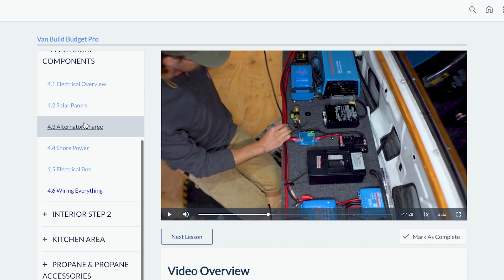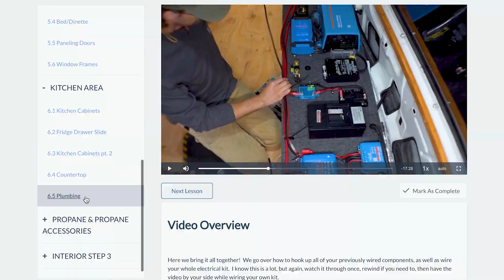How to Build Your Own CamperVan! (from a Pro)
Ever wanted to build your own CamperVan on a budget?
-DIY friendly
-Budget Friendly